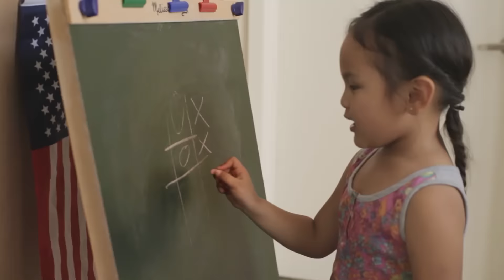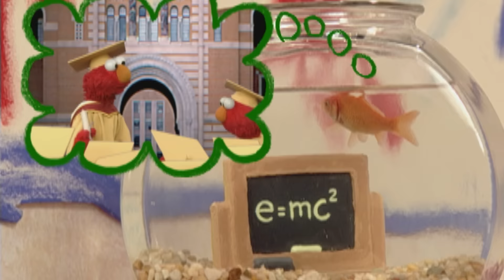Maratona Sésamo | Mundo do Elmo e Elmo, o Musical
Vamos lá, mais um final de semana com a turma mais divertida e engraçada da internet! Elmo e sua turma estão prontos para diversão e brincadeiras!